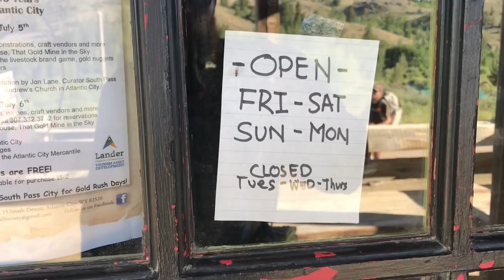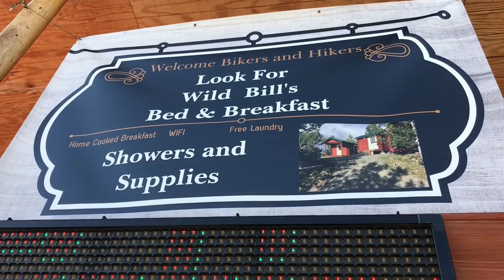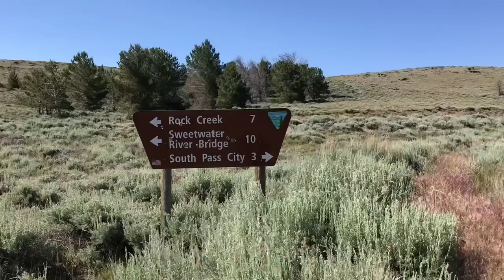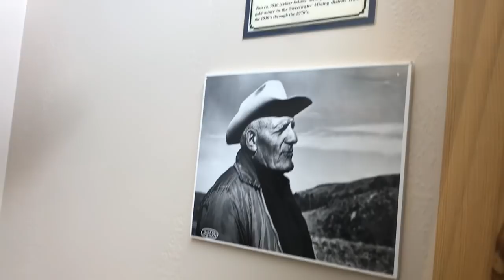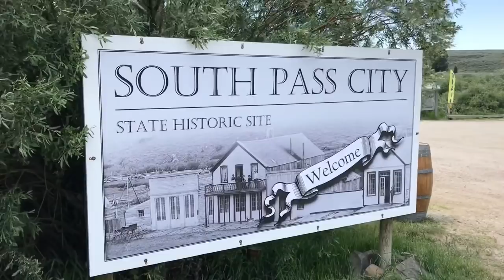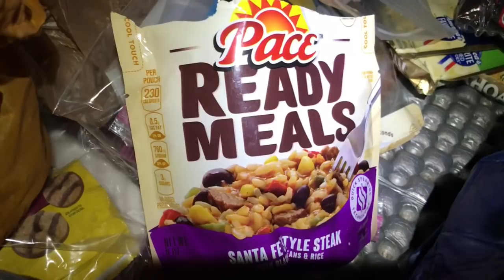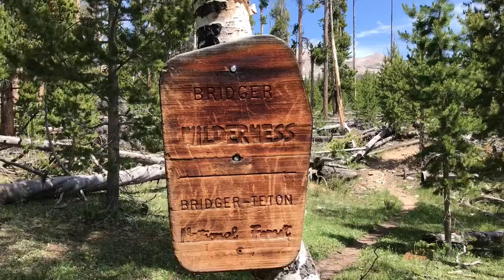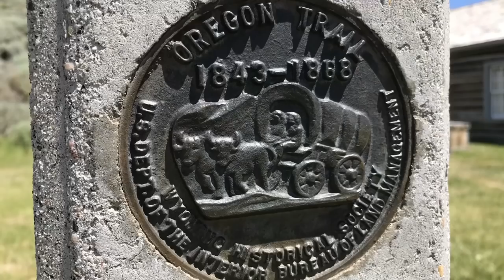2018 CDT Thru hike ep. 16 part 1 Wind River Range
CDT Thru Hike 2018

CDT Gear List:
Osprey Exos 48 L Pack
Zlite Thermarest Mattress
Big Agnes HV UL 2 Fly Creek Tent
Patagonia UL down Jacket
Merrell Buff:
Outdoor Research helium II Jacket
Prana shirt
Nike shorts
Button up Sun shirt
Fleece Nike gloves
Exofficio boxers
Darn Tough Socks
Injinji wool socks
CEP: compression socks
Altra Lone Peak 4.5 (newer model)
Anker 13000 battery
Black Diamond spot headlamp
iPhone 7
Sawyer squeeze
Smart water bottles
Platypus 2 Liter
Snowpeak Titanium spoon
Gerber knife
Yogi books CDT resupply points
Trail journal
Body glide